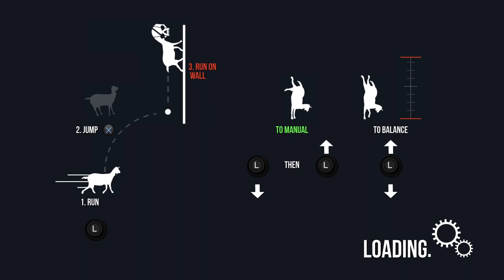Goat Simulator_20221111121633